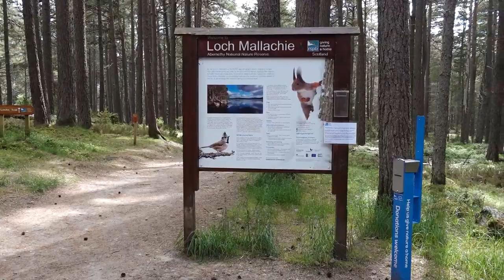Scotland WILD CAMPING in The Cairngorms (vlog #2)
Wild camping in Scotland is a challenge, but in my experience it's well worth it. This week went to the Cairngorms for a little wild camping and sunrise coffee by Loch Garten. I'll share my thoughts about photographing the amazing wilderness, share the most beautiful sunrise I've ever seen, and of course, do the Midge Dance! Happy (almost) Summer Solstice everyone!

00:00 Intro
00:27 Getting our gear ready
00:54 Starting the road trip
01:45 Setting up camp
04:27 Puttering around
07:44 Sunset photo session
09:23 Sunrise photo session
13:38 My photo gear
15:32 Sunrise coffee
16:20 Enjoying the morning
18:03 Heading home & chatting